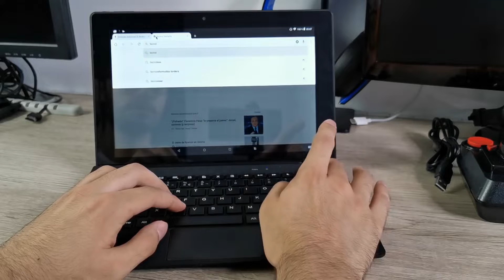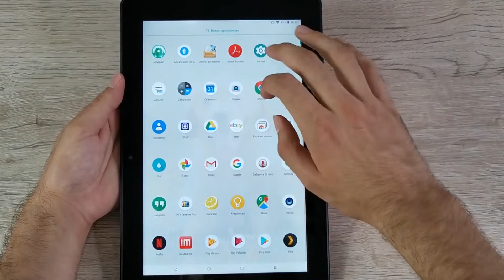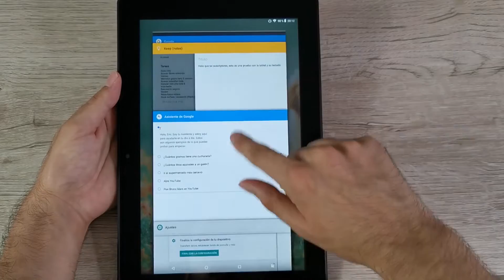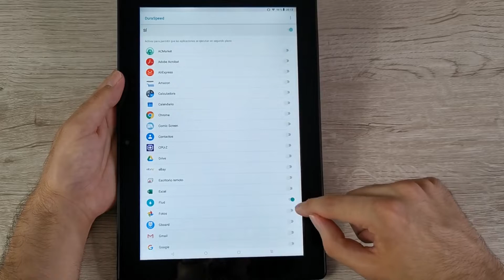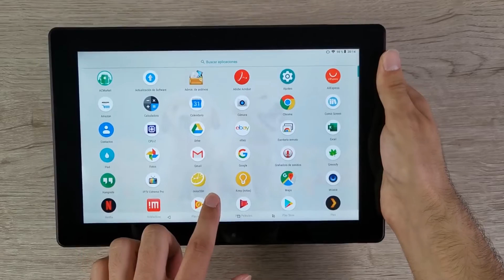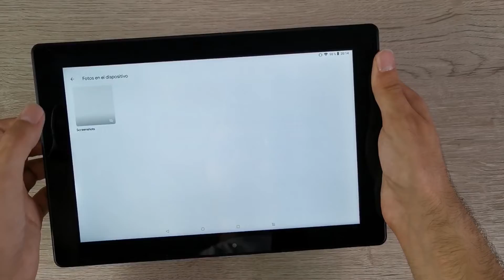Review tablet Simbans Tangotab | La Surface con Android por menos de 150 euros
Review de la Simbans Tangotab, una tablet Android por menos de 150 euros que incluye un teclado con trackpad totalmente adaptado. Perfecta para usuarios medios para navegar, correo y multimedia.

1 mes premium Amazon gratis

Recordad que no me hago responsable de pérdidas de datos, errores y más cosas. Cualquier duda, comentad en el vídeo, en Facebook o Twitter.

Si quieres ver reviews con total sinceridad, unboxing, vlog, eventos, sorteos.. Este es tu canal.

Cubrimos todas las plataformas (Android, Apple, Windows), analizamos móviles smartphones, smartwatch, powerbank, cámaras, fundas, Raspberry Pi y nuevas tecnologías como realidad virtual, drones, impresoras 3d, hoverboard, coches eléctricos... Recomendamos apps, tutoriales y hacemos directos, resolvemos todas tus dudas!

Siempre con diversión y intentando ayudaros a todos!